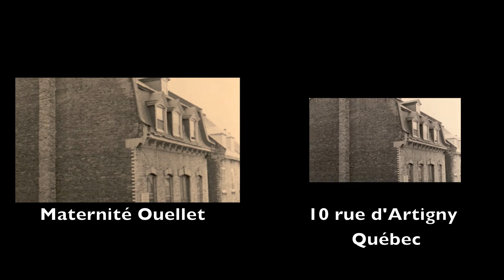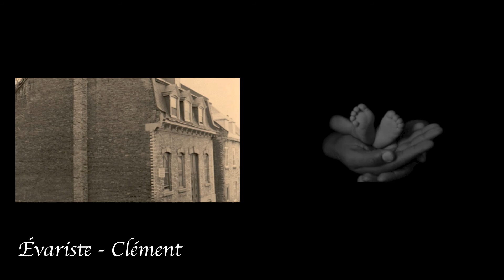30 juillet 1948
Je suis né le 30 juillet 1948. Mes parents biologiques se seraient mariés. Peut-être ont-ils eu d'autres enfants. J'aurais donc des frères et sœurs. Si vous vous reconnaissez dans cette brève histoire faites-moi signe à l'adresse électronique qui figure en fin de vidéo.